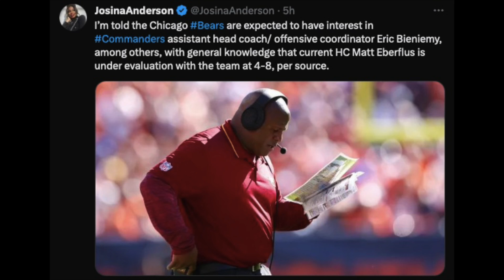Bears INTERESTED in Eric Bieniemy as next HC. Jim Harbaugh Running Over?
The Chicago Bears are INTERESTED in bringing in 2x Super Bowl Champion offensive coordinator Eric Bieniemy as their next head coach, depending on how Matt Eberflus does the rest of this season.

Bieniemy, currently the Washington Commanders offensive coordinator, has turned Sam Howell into one of the leagues best passing QBs in 13 games.

He will do the same thing for Justin Fields!